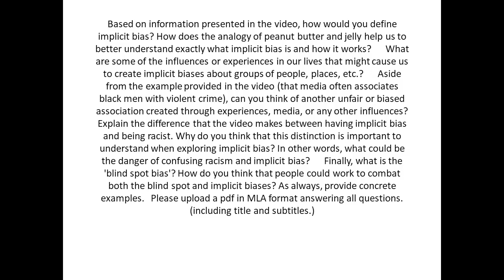How does the analogy of peanut butter and jelly help us understand exactly what implicit bias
How does the analogy of peanut butter and jelly help us to better understand exactly what implicit bias is and how it works? Based on information presented in the video, how would you define implicit bias?      What are some of the influences or experiences in our lives that might cause us to create implicit biases about groups of people, places, etc.?      Aside from the example provided in the video (that media often associates black men with violent crime), can you think of another unfair or biased association created through experiences, media, or any other influences?      Explain the difference that the video makes between having implicit bias and being racist. Why do you think that this distinction is important to understand when exploring implicit bias? In other words, what could be the danger of confusing racism and implicit bias?      Finally, what is the 'blind spot bias'? How do you think that people could work to combat both the blind spot and implicit biases? As always, provide concrete examples.   Please upload a pdf in MLA format answering all questions.